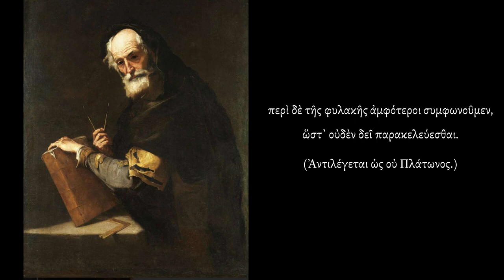Platos Twelfth Letter. To Archytas.